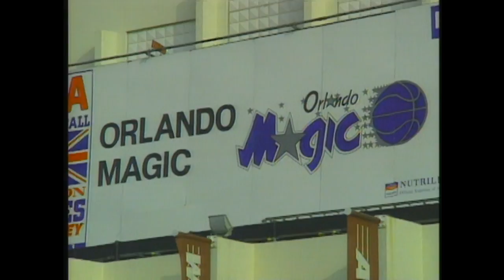First EVER NBA Game In London | Magic vs Hawks | 10.30.1993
Check out some fun access and highlights from the Magic and Hawks in the NBA's first game in London!

About the NBA:
The NBA is the premier professional basketball league in the United States and Canada. The league is truly global, with games and programming in 215 countries and territories in 47 languages, as well as NBA rosters at the start of the 2016-17 season featuring  a record 113 international players from a record 41 countries and territories. For the 2016-17 season, each of the league's 30 teams will play 82 regular-season games, followed by a postseason for those that qualify.